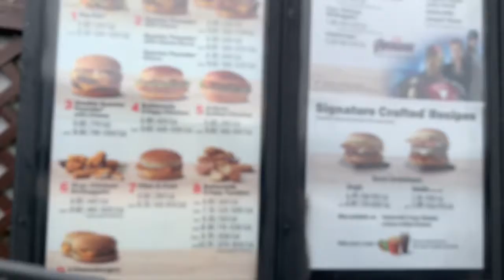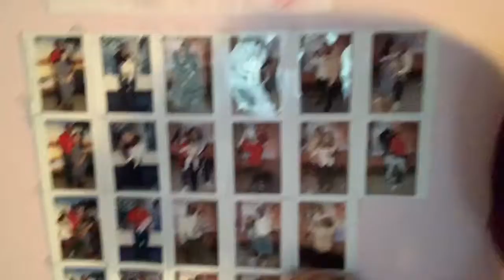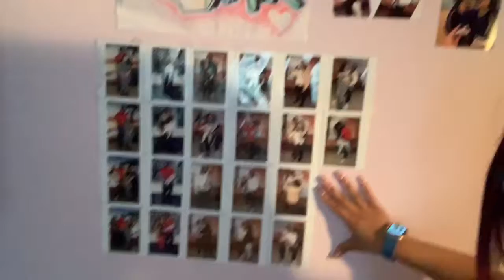Watch me activate her tablet in Target 🎯Must Watch ‼️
Safe fit baby auto mirror, 1.0  CT
from Walmart